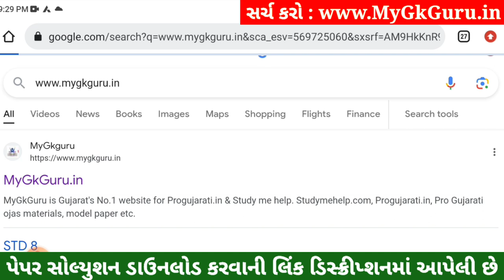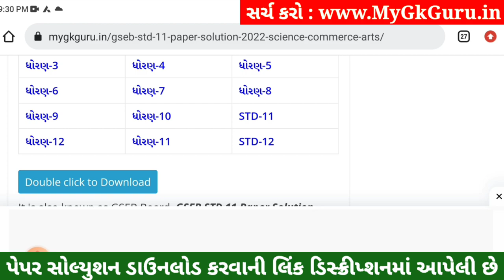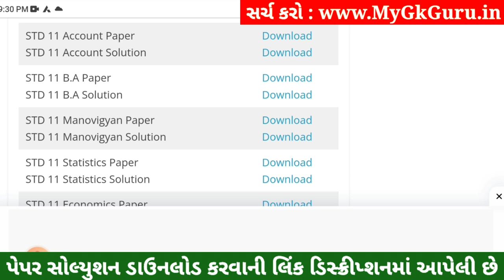STD 11 Account Paper Solution 2023 50 Marks, STD 11 Account First Exam Paper Solution 2023 October